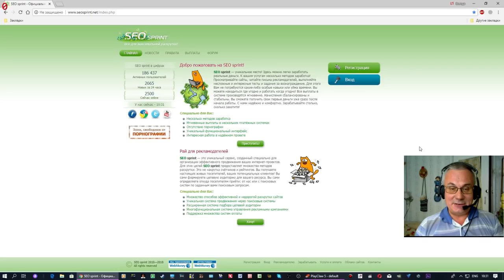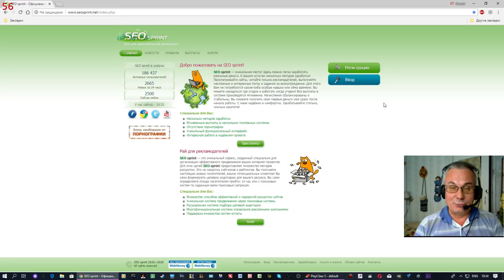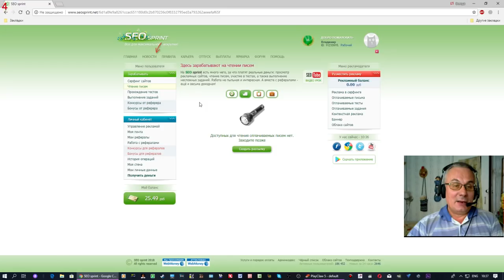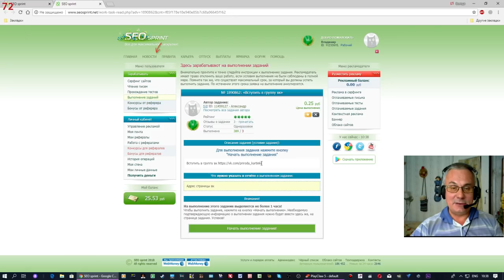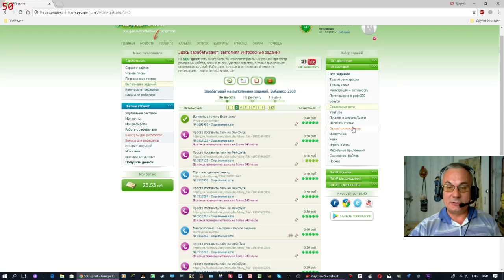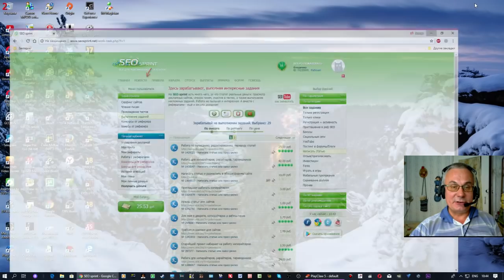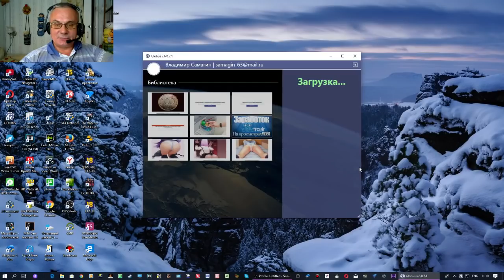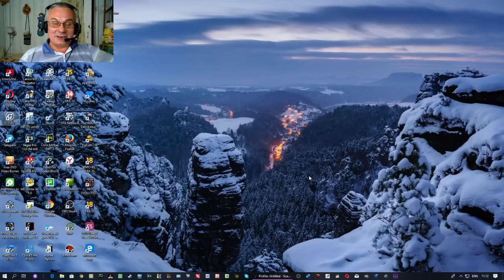Как заработать в интернере, или о том, как болеть с выгодой.